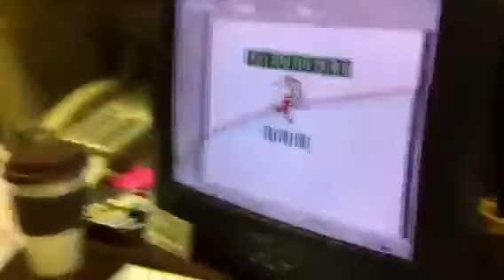Michelle at work